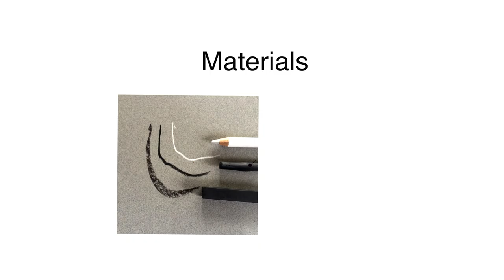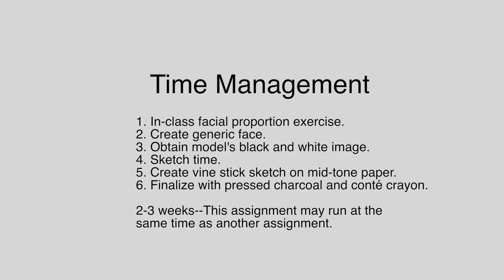Charcoal Portrait Assignment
A brief explanation of an assignment for a visual arts class taught by Stephanie Rakos at Corvallis High School in Corvallis, Oregon.